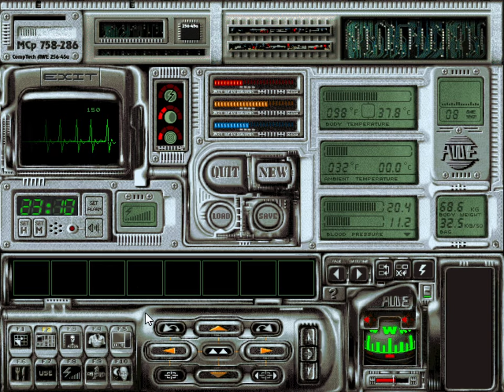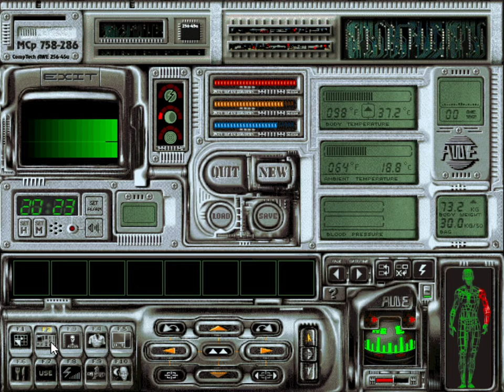Deus - Every Way To Die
00:00 - Alcoholic Coma
Drinking too much whisky
01:05 - Asphyxia
Not wearing the gas mask in the second temple area
01:33 - Blackout
Anxiety meter too high
02:09 - Carbonization
Trigger the explosives in the sewers or the caves
02:26 - Cardiac Arrest
Heart rate too high
03:02 - Cyanide Poisoning
Take the capsule
03:28 - Dehydration
Hydration meter empty
03:50 - Drowning
Underwater too long
04:36 - Electrocution
Step on the shuttle rails, walk into the temple gate forcefield or use the broken switch in the temple without wearing the kevlar gloves
05:11 - Exhaustion
Food meter empty
06:58 - Hyperalgia
Pain too high
07:19 - Hypertensive Arrest
Blood pressure too high
08:10 - Hyperthermia
Body temperature too high
10:35 - Hypotension
Blood pressure too low
11:15 - Hypothermia
Body temperature too low - This death does not appear to be possible within normal gameplay, created here with memory hacking, as in cold conditions a fever will develop that increases body temp. Even when fevers are hacked out, the body temperature does not get low enough to trigger this death type
11:28 - Immersion Syncope
Enter cold water without wearing enough snake skin clothing
12:06 - Overdose
Use too many indigenous medicines
12:54 - Suffocation
Fall into swampy terrain/quicksand
13:11 - Uncontrollable Haemorrhage
Blood meter empty
14:29 - Venom Poisoning
Leave a venomous wound too long
16:03 - Violent Trauma
Instant death from Vlad1's spinning attack or falling too far
16:27 - Widespread Gangrene
Gangrene can be caused by highly infected injuries, leaving a tourniquet on too long or opening the door to the reactor room without wearing the anti-radiation suit
19:48 - Game Over Cutscene

The manual gives 'Death by missiles (bullet, laser impact)' as another death type. The game files show laser impact among the cause of death strings. There does not appear to be any means of triggering this at all; laser grids and all enemies with bullets, missiles and energy weapons cause the usual Blackout/Hyperalgia/Uncontrollable Haemorrhage and if these are hacked out Trepliev can take damage indefinitely without a special death type occuring.